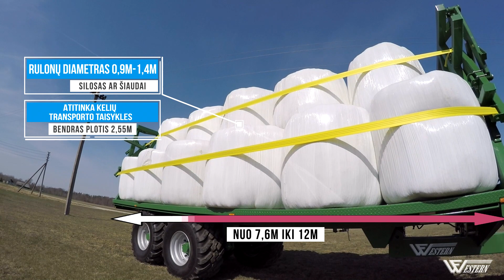Western ,,Safe Lock" rulonų prispaudėjas su diržais - privalumai. Western Fabrications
RULONŲ PLATFORMA SU SAFE LOCK HIDRAULINE PRISPAUDIMO SISTEMA

Visiškai unikalus ir naujas dizainas sukurtas Western konstruktorių. Ši įdėja atėjo iš klientų užklausimų pagreitinti rulonų sutvirtinimo procesą. Pagrindinis rulonų tvirtinimo būdas – diržais. Toks tvirtinimo procesas užima apie 20 minučių laiko tiek sutvirtinti rulonus, tiek nuimti diržus. Tam, kad sutaupyti laiko, ir buvo sukurta ši unikali hidraulinė, diržinė prispaudimo sistema – SAFE LOCK.

„SAFE LOCK“ SYSTEMĄ SUSIMONTUOKITE ANT TURIMOS WESTERN PLATFORMOS
Dar vienas šios sistemos privalumas, tai, kad šią sistemą galite susimontuoti ant savo turimos WESTERN rulonų platformos. Tvirtinimo taškai tiks net ir ilgus metus naudotai platformai. Užsakant ,,SAFE LOCK“ systemos paketą pateikite savo turimos platformos modelį ir serijos numerį, pagal kuriuos mūsų gamybos padalinys parinks diržų ilgius.

Sumontavimas labai paprastas! Tiek priekinį, tiek galinį rėmą prisuksite keliais varžtais. Sistema paruošta lengvam ir greitam surinkimui.

Užsisakykite ,,SAFE LOCK“ sistemą savo WESTERN platformai ir vežkite bet kokio tipo rulonus saugiai!

QUALITY LIVES HERE!